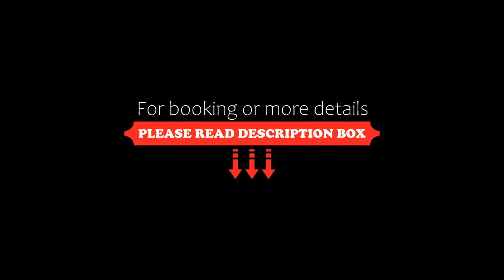Hotel & Restaurant Bergfried, Saalfeld, Germany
About Property:
Set in Saalfeld, Hotel & Restaurant Bergfried has a garden, terrace and free WiFi. There is a restaurant serving Mediterranean cuisine, and free private parking is available.
At the hotel, all rooms have a desk, a flat-screen TV, a private bathroom, bed linen and towels. All guest rooms feature a wardrobe.
Guests at Hotel & Restaurant Bergfried can enjoy a continental or a buffet breakfast.
Guests at the accommodation will be able to enjoy activities in and...
Property Type: Hotel
Address: Zum Fuchsturm 5, 07318 Saalfeld, Germany
Searching For
1. Hotel & Restaurant Bergfried - Saalfeld - Germany
2. Hotel & Restaurant Bergfried - Saalfeld - Germany Address
3. Hotel & Restaurant Bergfried - Saalfeld - Germany Rooms
4. Hotel & Restaurant Bergfried - Saalfeld - Germany Amenities
5. Hotel & Restaurant Bergfried - Saalfeld - Germany Offers and Deals
Audio Credit:
Track Title: Subway Dreams
Artist: Dan Henig